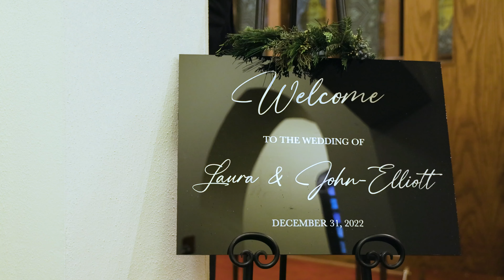The Oglesby's New Years Wedding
The magical wedding day for Laura and John Elliott, on New Years Eve.